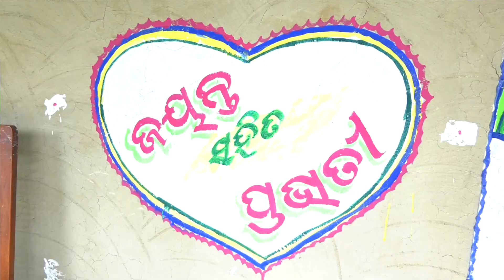JAYANTA WEDS PRAVATI :WEDING TEASURE .PRESENRED BY:Sagar Photography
BOOK WITH ORDERS :
CONTACT AS-
                 ARUHABAD
                GOPALPUR,
                BALASORE,
                 756044